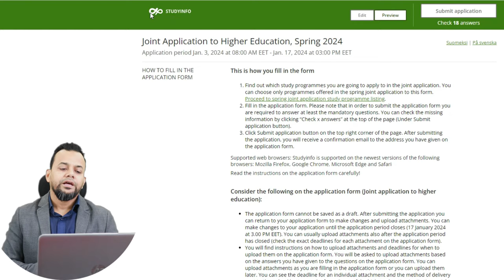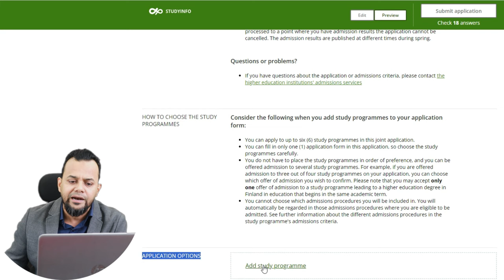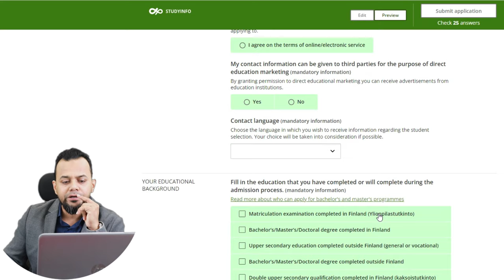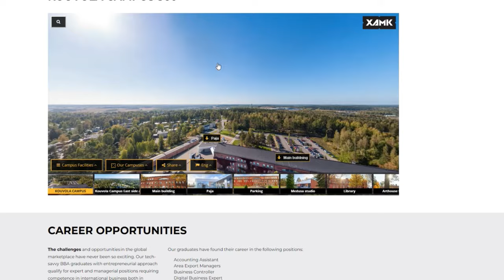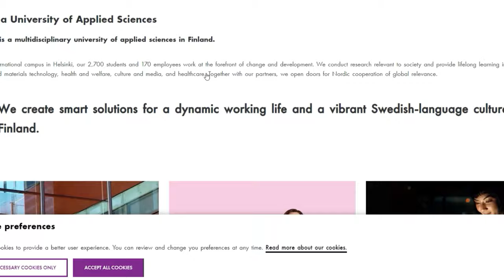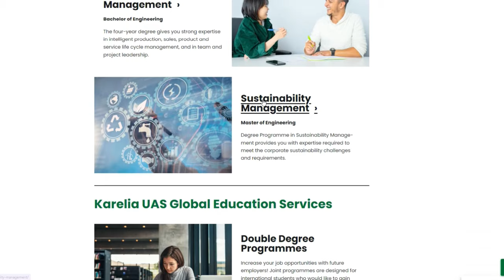IELTS ছাড়া ফিনল্যান্ড পড়াশুনার সুযোগ ||Step-by-Step Guide to Applying for Studies in Finland 2024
IELTS  ছাড়া ফিনল্যান্ড পড়াশুনার সুবর্ণ সুযোগ | Step-by-Step Guide to Applying for Studies in Finland 2024||Study Finland Without IELTS | How to apply|| Study Without IELTS | Application Tips and Tricks"||Study in Finland with Scholarship 2024 I ফিনল্যান্ড স্টুডেন্ট ভিসা study in finland from bangladesh

ব্যক্তিগত পরামর্শ ও সহায়তা পেতে আমার অফিসিয়াল ফেইসবুক পেজ এ ম্যাসেজ করতে পারেন
উচ্চ শিক্ষার জন্য ফিনল্যান্ড সম্পূর্ণ ফ্রী আবেদন চলছে। ২০২৪ সালের ইউরোপে পড়াশুনার স্বপ্ন পূরনের সূর্বন সুযোগ, IELTS ছাড়া Study Gap সহ যেকোনো বয়সে অনুমোদন পাওয়ার সম্ভাবনা রয়েছে সময় সীমিত তাই সম্পূর্ণ ভিডিও দেখে এজেন্সি ছাড়া আজই আপনি নিজে নিজেই আবেদন করুন আবেদনের লিংক সহ IELTS ছাড়া যেসব বিশ্ববিদ্যালয় আবেদন গ্রহণ করে বিস্তারিত ভিডিওতে

Anti Privacy Warning:
This content is copyrighted to C M Aminul Bahar. Legal action will be taken against those who violate the copyright of the following material presented.